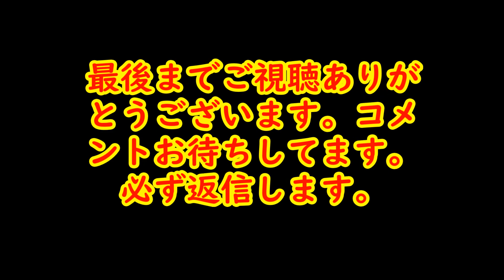カツの日常１２０1 いい感じで動画完成しました・・オッハー朝食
これからこんな感じの動画もいいかなて思います。